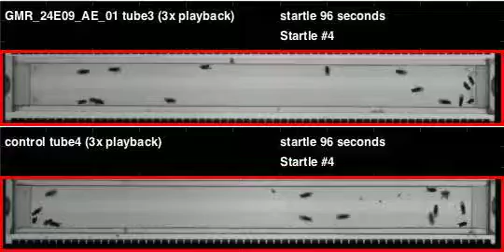GMR_24E09_AE_01_shi_Orion_20120215T125507 buzz (seq2)